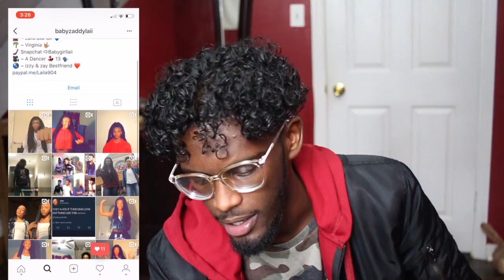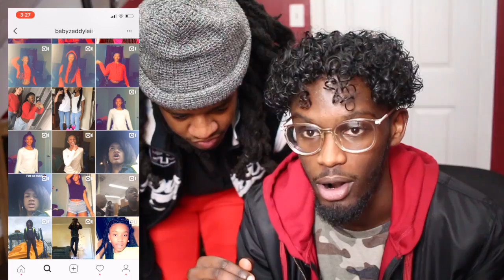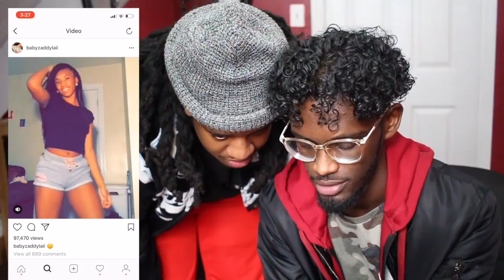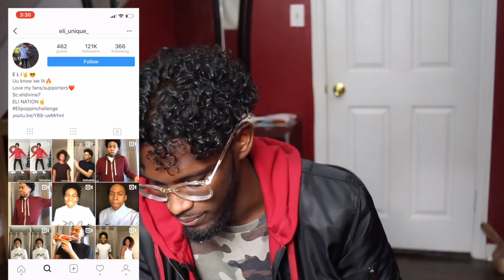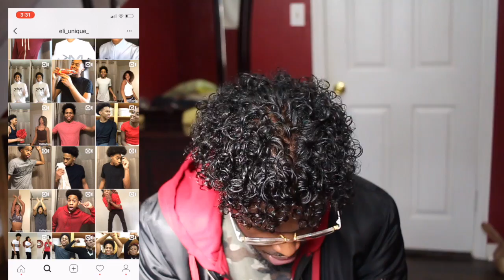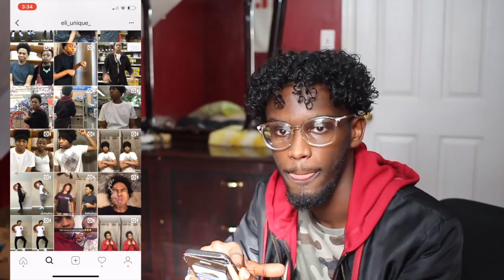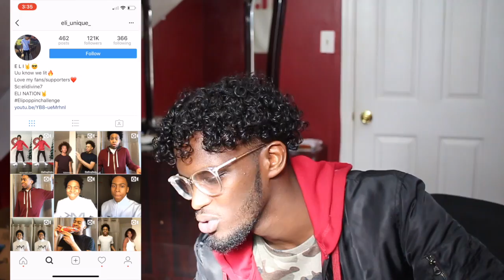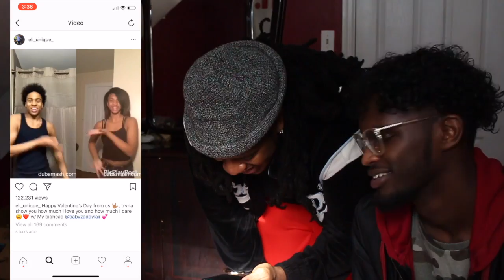REACTING TO CRINGEY 13 YEAR OLD DUBSMASH VIDEOS *EXTREME CRINGE*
RECENTLY IVE BEEN SEEING AN OUTRAGE OF 13 YEAR OLDS BLOWING ON INSTAGRAM BY MAKING 6 SECOND DANCES. AND ITS THE MOST CRINGE THING IVE EVER SEEN. WHERE ARE THESE KIDS PARENTS. SOMEONE EXPLAIN!

HIS INSTAGRAM: ANGELO_BLANDO